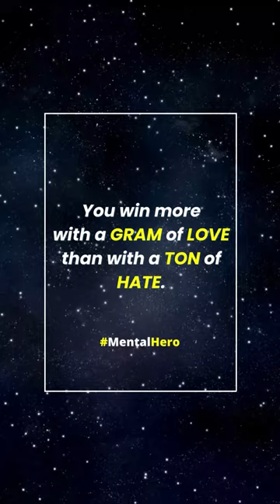PIERDO 15.000 SEGUIDORES EN INSTAGRAM 😱 ¿ vives desde el AMOR o desde el ODIO?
El polémico vídeo en el que me han atacado 💥